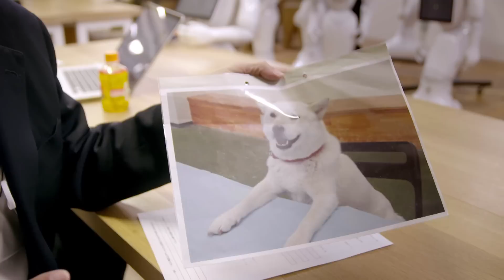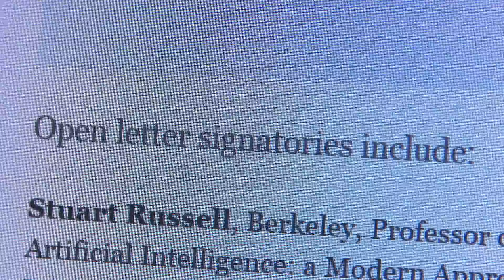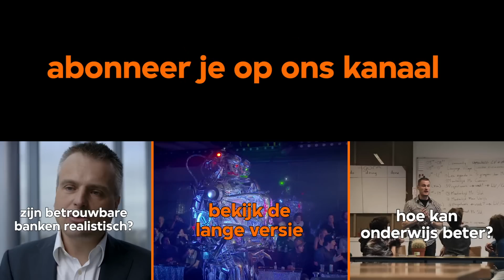Tegenlicht Kort: Hoe denken ze in Japan over robots?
Vraag hoe de westerse mens over robots denkt en het antwoord is al snel dat ze er weinig mee hebben. Of er zelfs een beetje bang voor zijn. Heel anders is dat in Japan. Daar komen deze zomer zelfs sociale robots op de markt die in huishoudens en bedrijven gaan werken. Want in Japan daar hebben voorwerpen – dus ook robots – een “ziel”. Intelligente robots zullen daarom veel sneller in Japan worden geaccepteerd dan in het westen.

Wij in het westen vinden robots tot op zeker hoogte handig, maar ze moeten er niet te echt uitzien. Of meer kunnen dan wijzelf. Er wordt zelfs gewaarschuwd voor intelligente, zelflerende robots of supercomputers die ons leven helemaal gaan overnemen. In Japan denken ze daar niet zo somber over. De Japanners zijn niet alleen gek op robots omdat ze grote economische mogelijkheden zien. De Japanse overheid steekt zo'n slordige 350 miljoen dollar in de ontwikkeling van humanoïde service robots. Ze houden van robots omdat ze het niet erg vinden om dingen een ziel te geven.

regie
Rob van Hattum

research
Frederique Melman
Chris Vijn

productie Japan
Takayo Soma

camera
Pierre Rezus

geluid
Menno Euwe
Bouwe Mulder

montage
Jeroen van den Berk

montage en samenstelling Tegenlicht Kort
Frithjof Kalf

voice-over
Chris Kijne

mixage
Hens Zimmerman

kleurcorrectie
Noortje Muller

webredactie
Jasper Koning

stagiairs
Anne Posthuma
Ruben Sibon
Erik Vermunt

bureauredactie
Marga Smit

productie
Marie Schutgens

eindredactie
Marije Meerman
Doke Romeijn

Archief
AIST
ITT
Boston Dynamics
Alain Viel
Robert Lue
Harvard University
 LLC John Liebler
 XVIVO
HHMI
Miraikan Science Museum, Tokyo
Asada Laboratory
Aldebaran
Osaka University
Hiroshi Ishiguro Laboratories,  ATR
New College of the Humanities, London

Ingrid Beyer